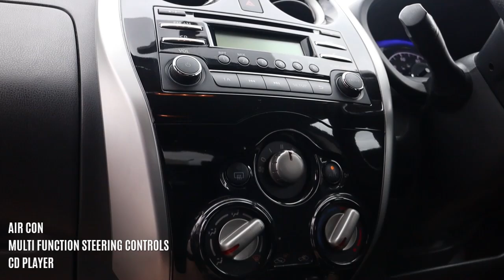YA66HRG NISSAN NOTE